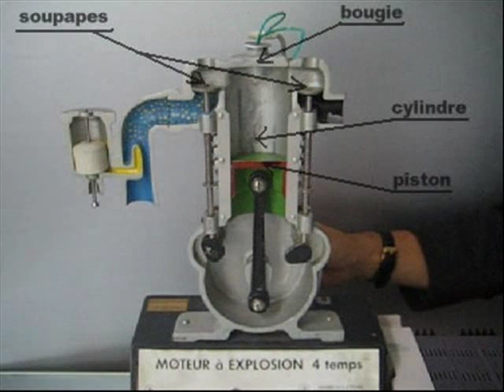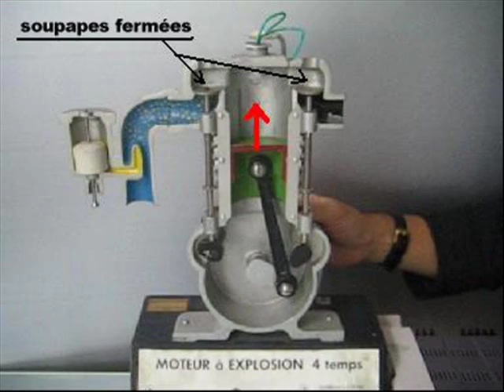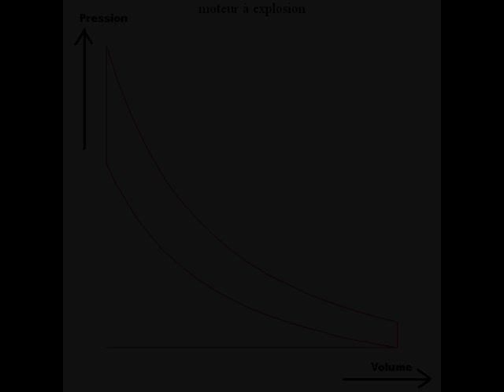Moteur à explosion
Expérience de thermodynamique : le moteur à explosion.